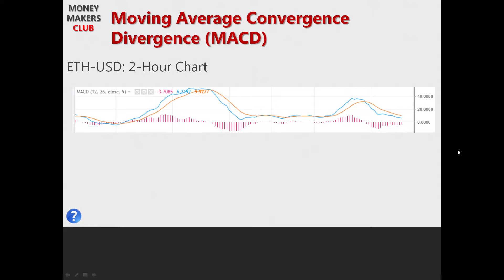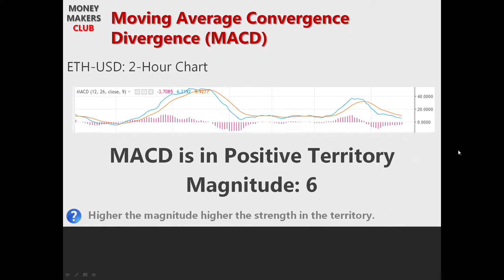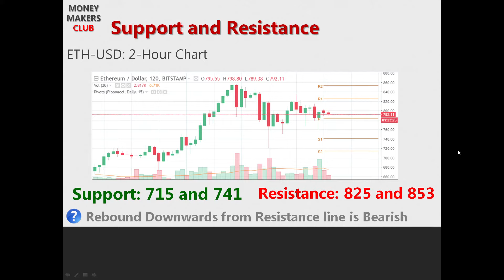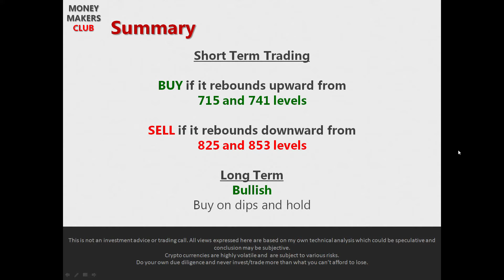Ethereum (ETH) - Technical Analysis - Daily Forecast - 21 December, 2017